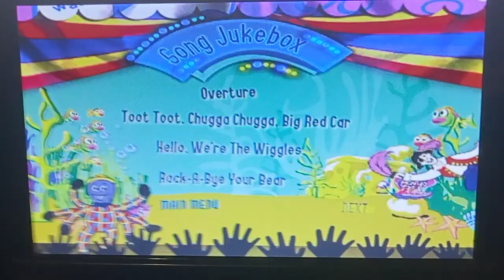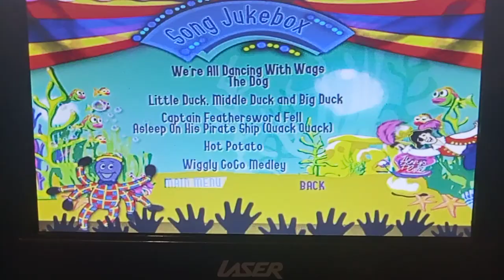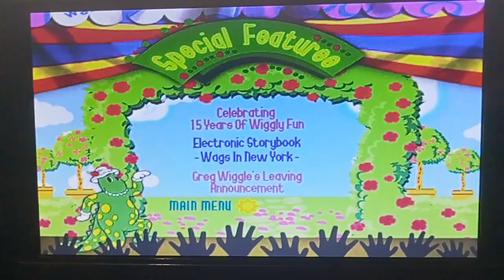The Wiggles Wiggledancing Live In Concert (2007 Australian DVD Menu Walkthrough)